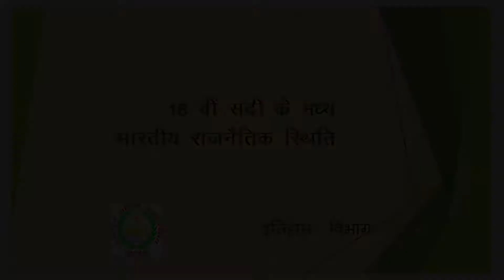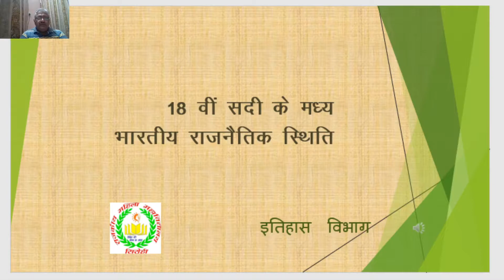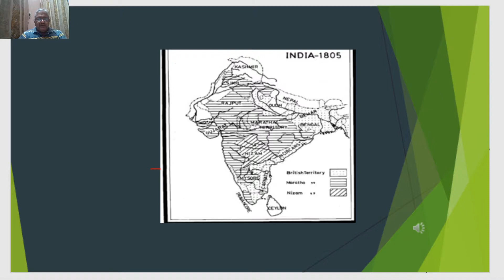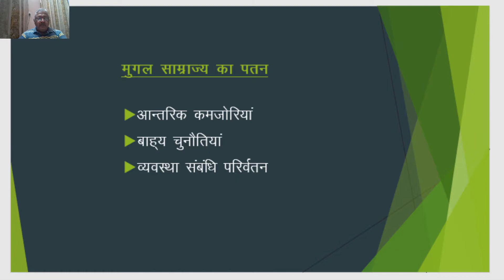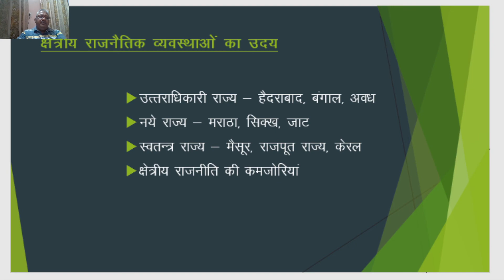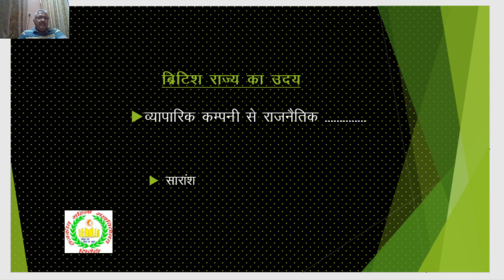B.A ||(18 वी सदी के मध्य भारतीय राजनैतिक स्थिति )